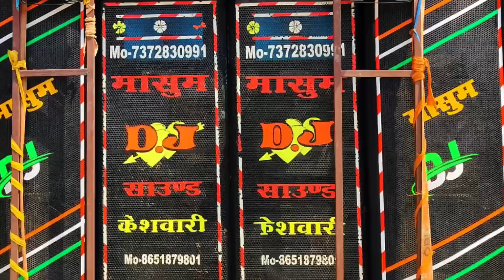Dilbar Shahi Kolkattawi Naat || रिकॉर्ड तोड कलामे अलाहजरत || Madhwadih Keshwari Jharkhand